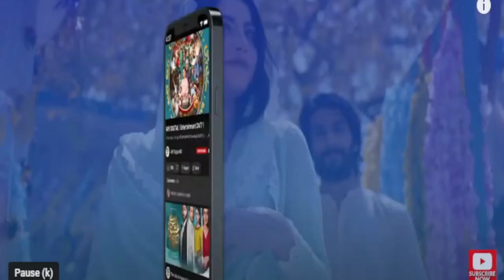Ehsaan Faramosh Episode 53 20 October 2023 ARY Digital Drama/Pakistani Dramas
Cast:
Momina Iqbal,
Humayun Ashraf,
Mashal Khan,
Salman Saeed,
Dania Enwar,
Atiqa Odho,
Humaira Asghar,
Zafar Mehmood,
Sadaf Ahsan,
Jawaid Iqbal,
Rohi Ghazali